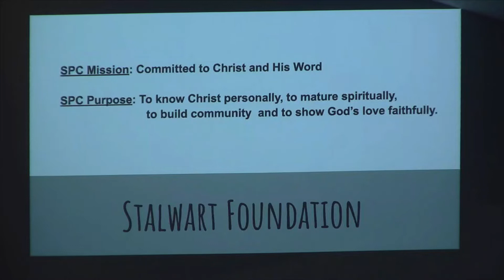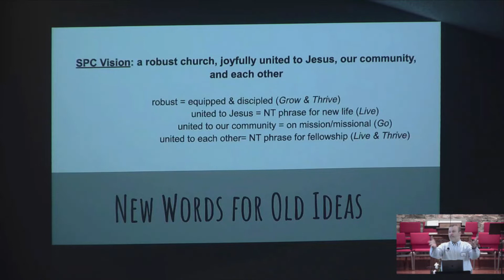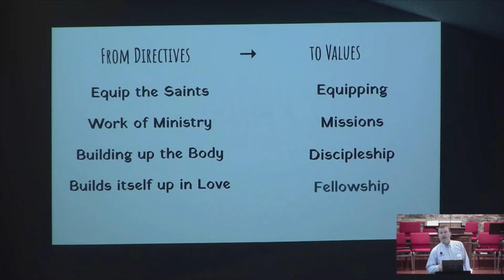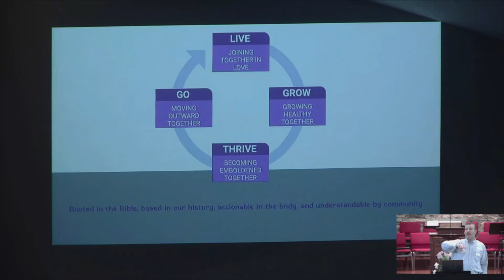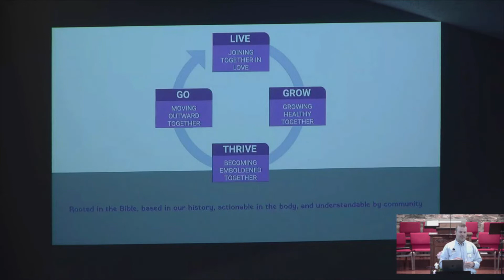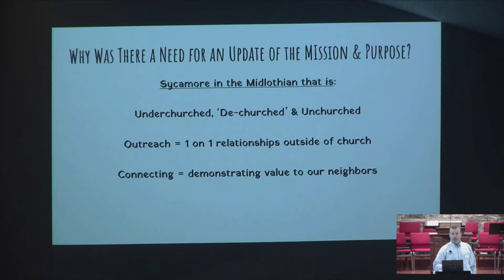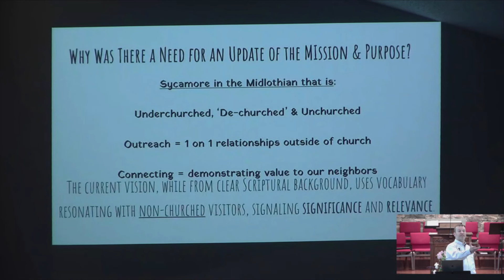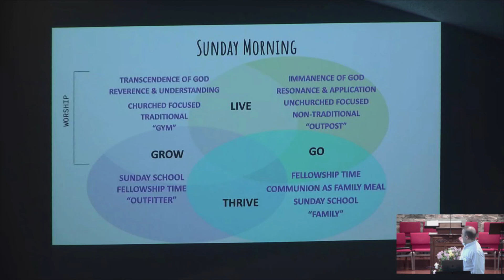Sycamore Presbyterian 05 15 2022 Sunday School